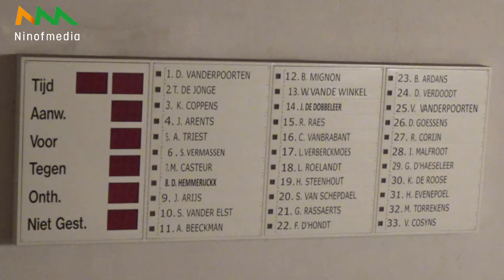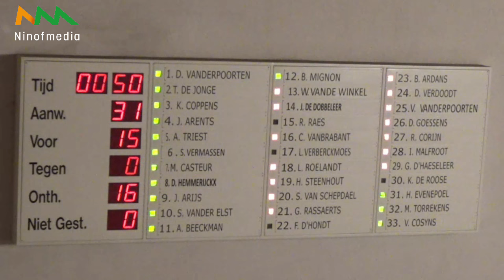Een verhaal van lusten en lasten